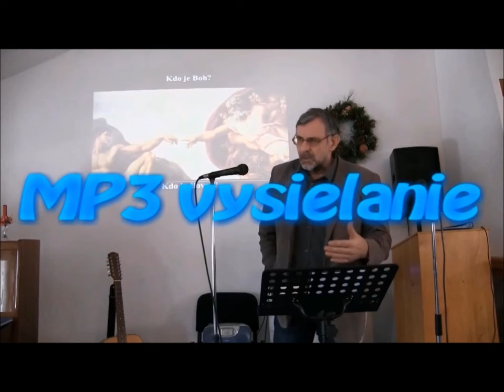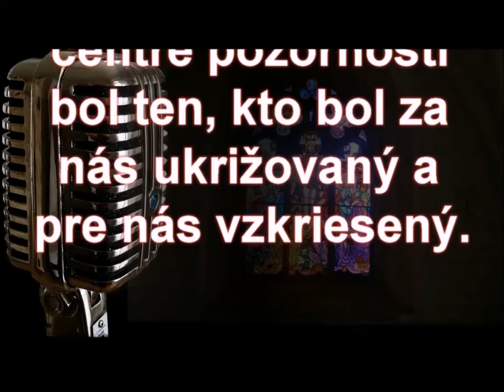Nie silou, ani mocou, ale mojím Duchom hovorí Hospodin - Prof.ThDr.Pavel Hanes,PhD-Nasleduj Krista16